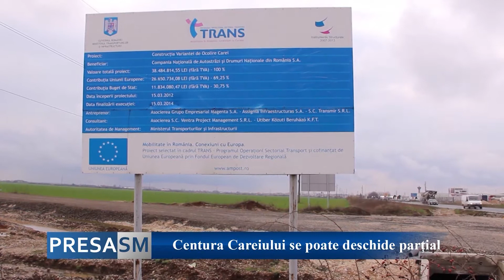Știri PresaSM.ro 2 11 2016